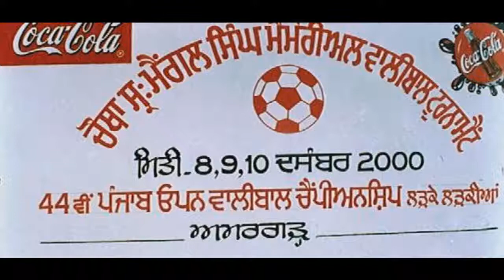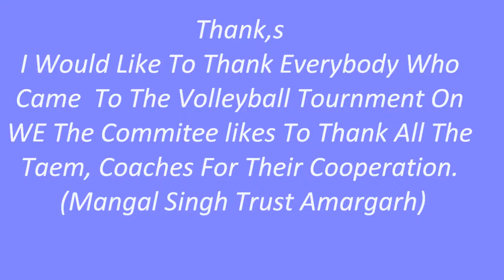Mangal Singh Memorial Volleyball Cup Amargarh 2007-2008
Memorial Volleyball Tournament